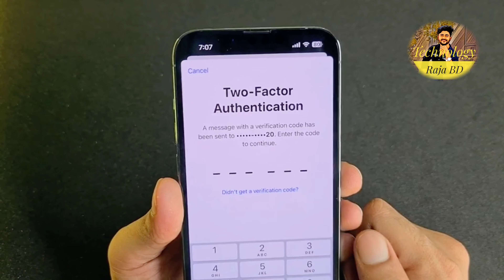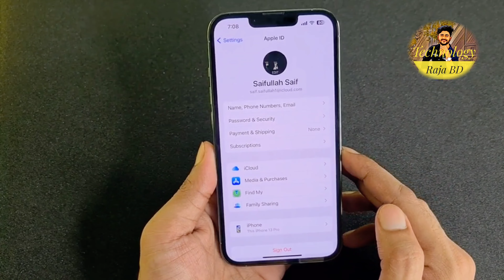আইফোনে অ্যাপেল আইডি খুলুন //how to create apple id in bangladesh 2023